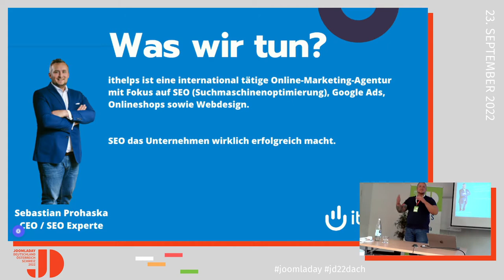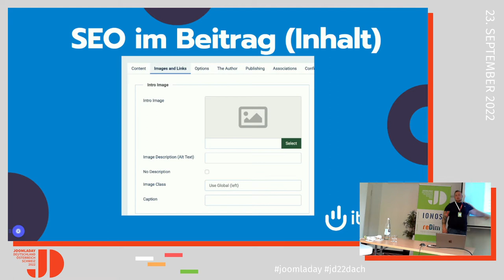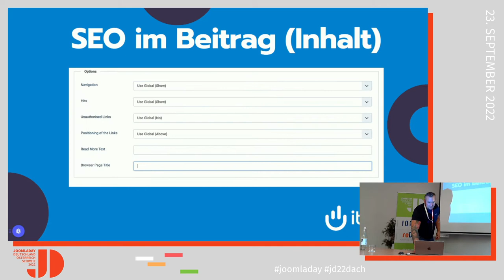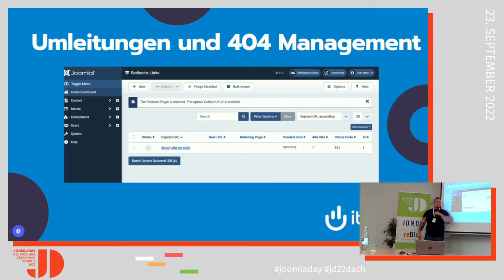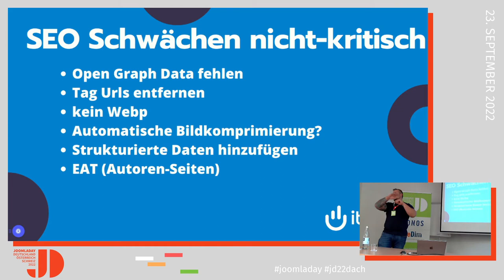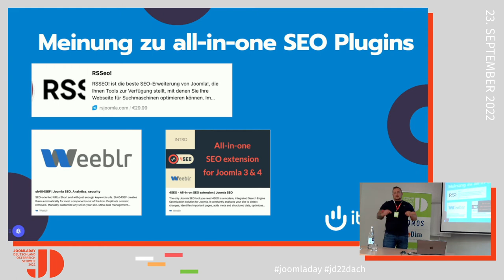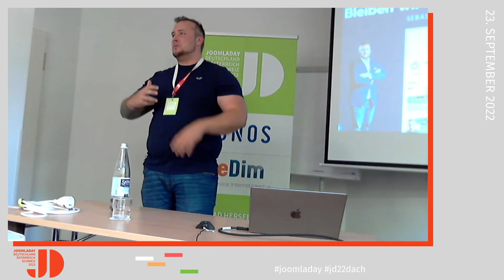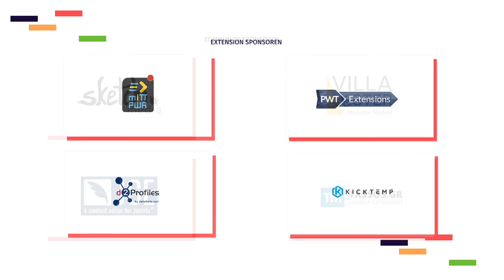JD22DACH - Die häufigsten SEO Probleme mit Joomla (4) und wie du sie löst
Von Sebastian Prohaska

In diesem Vortrag zeige ich dir meine SEO Erfahrung mit Joomla Webseiten aus den letzten 8 Jahren. Welche Probleme Joomla Installationen haben und wie du diese lösen kannst.

Außerdem wirst du die Möglichkeit in einer FAQ-Session mir jede SEO Frage zu stellen.